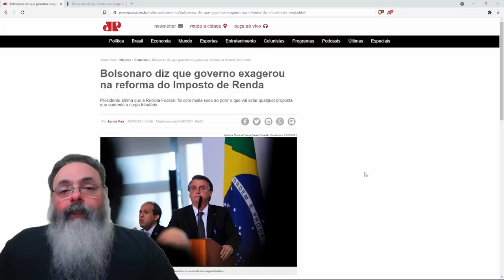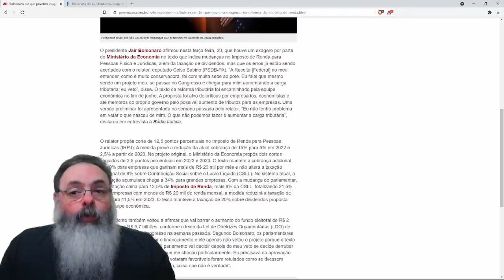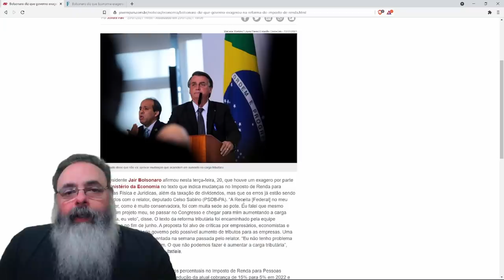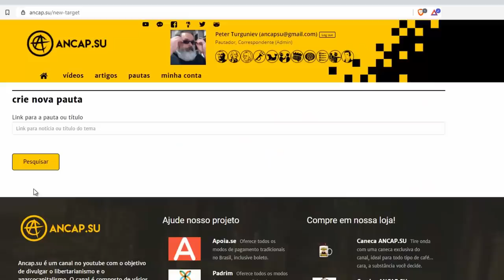Bolsonaro diz que Guedes "exagerou" na reforma tributária